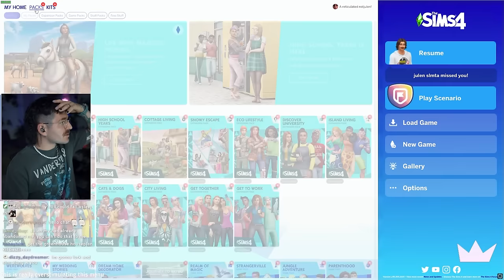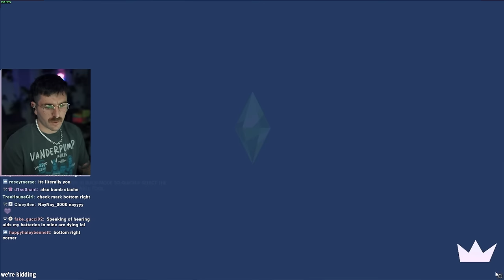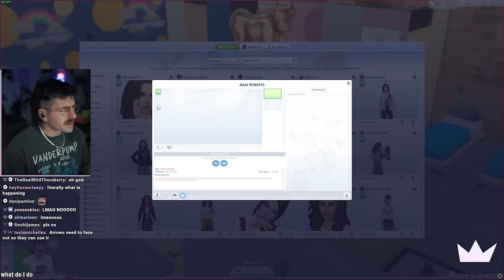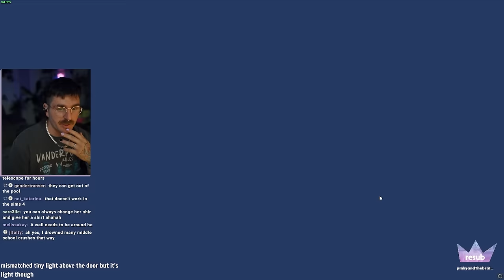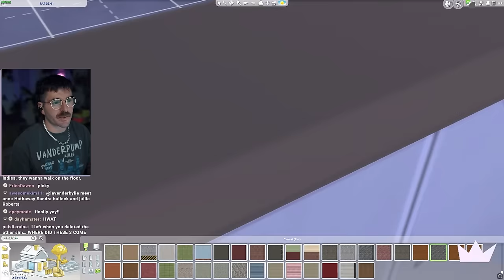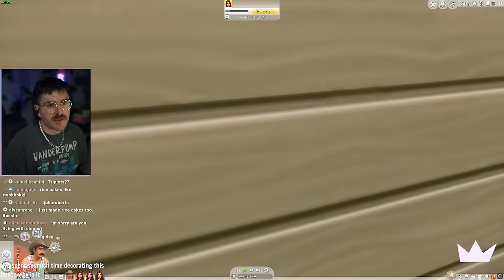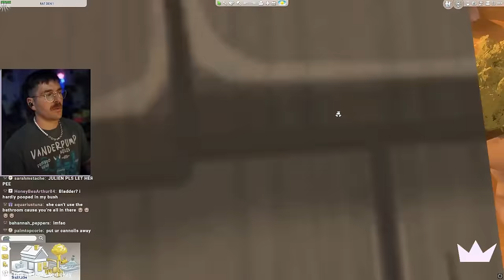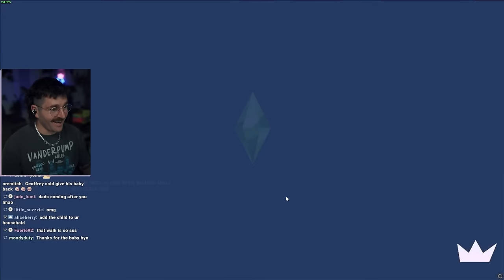i don’t know what is happening in the sims